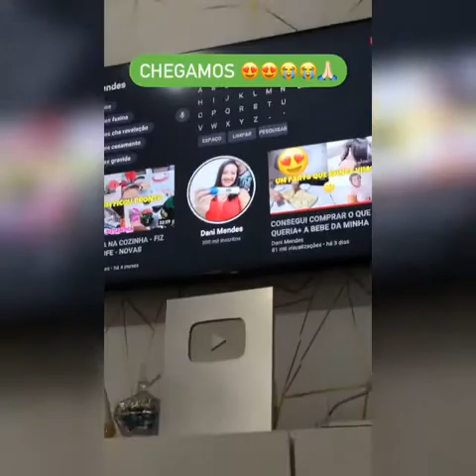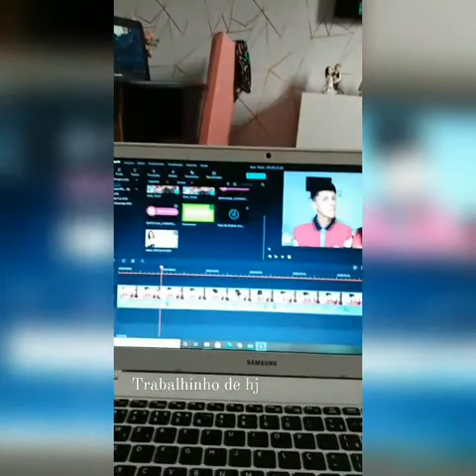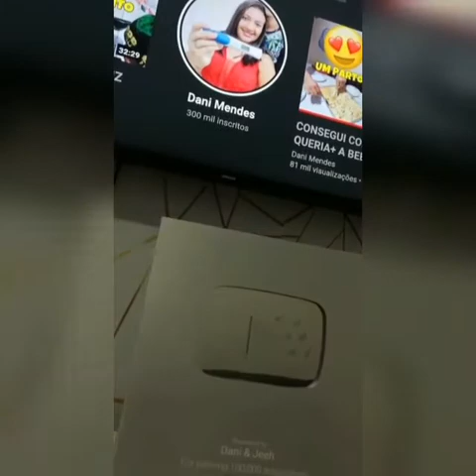A Dani bateu 300 mil no YouTube ❤️❤️❤️❤️❤️❤️